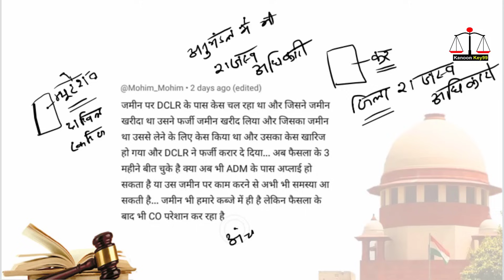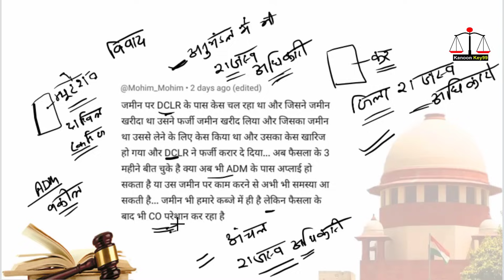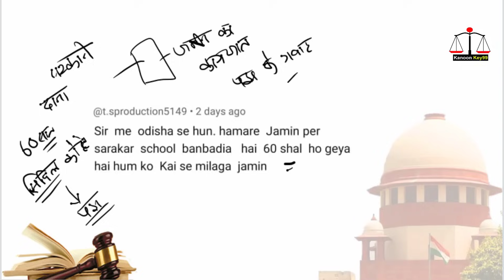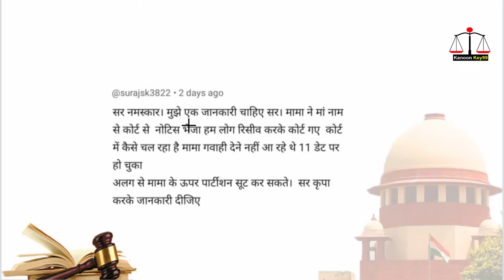ADM DCLR CO अपील | दाखिल खारिज का मतलब | DCLR Court